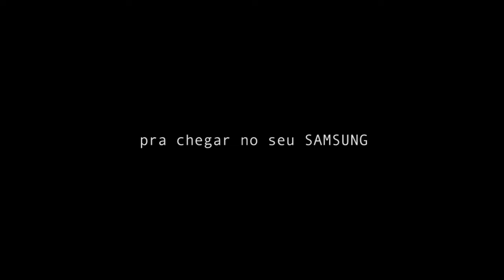Família 3 M - pra chegar no seu SAMSUNG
Beat/Mix/Master - Manabu
Vozes - Marcin, Marlon
Track gravada no studio Maringuetho Records na cidade de Maringá - PR.

04/09/2017